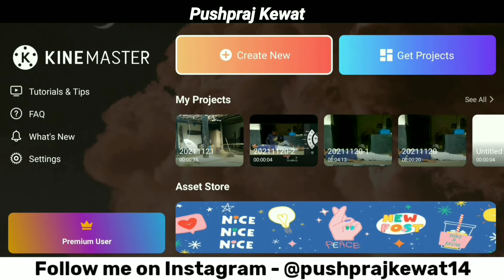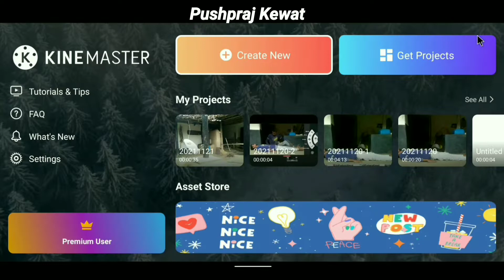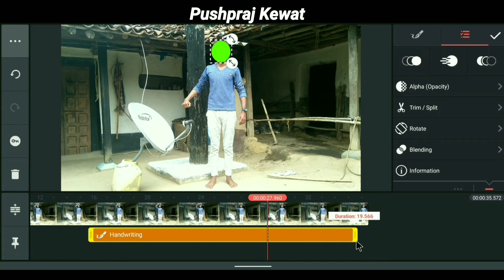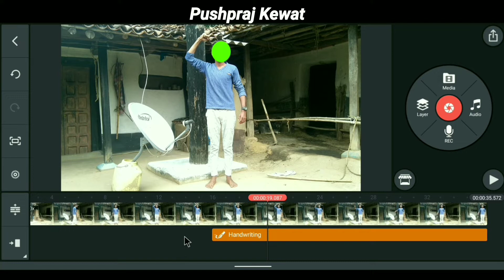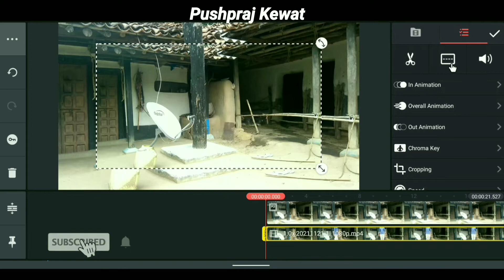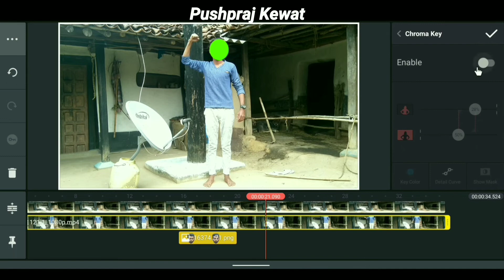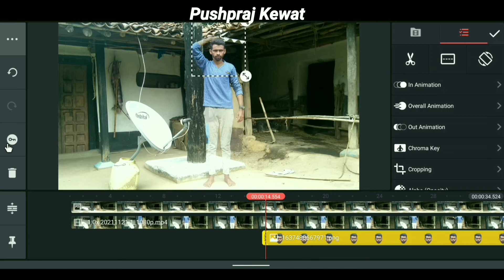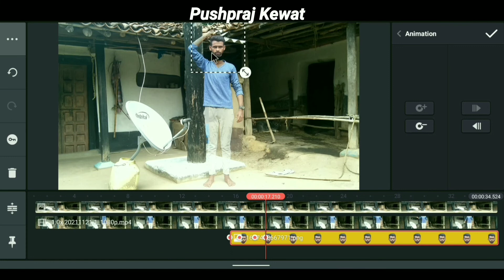सिर कटने वाली Video कैसे बनाएं 🤩 Head Moving VFX Effect in Kinemaster 🔥 Head Cutting Video Editing